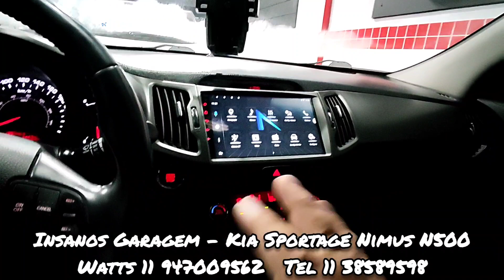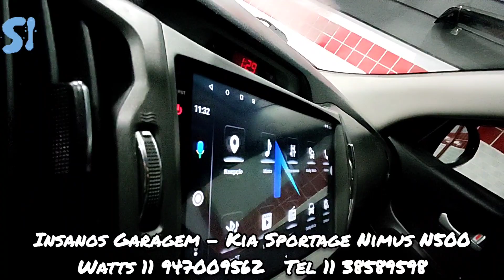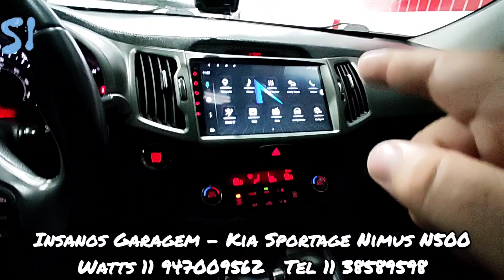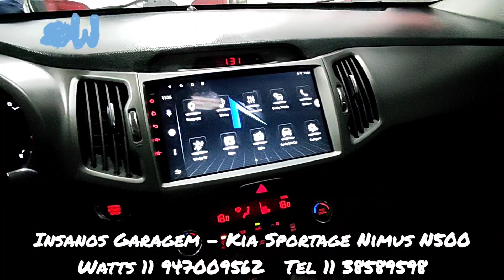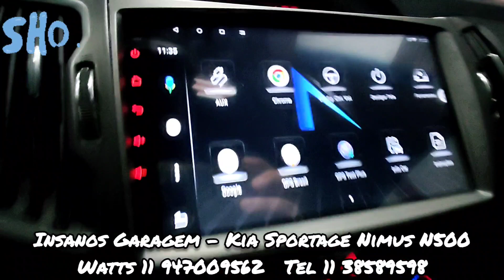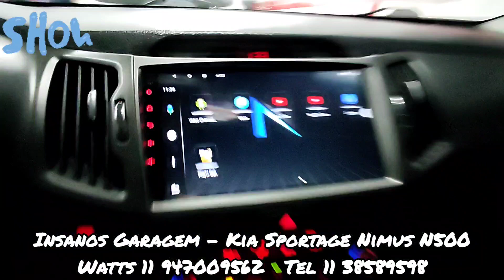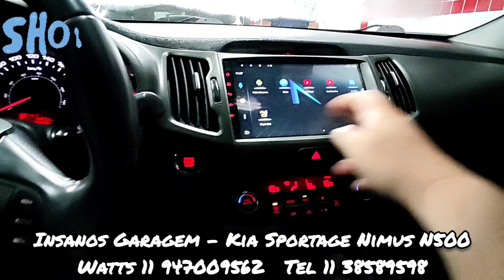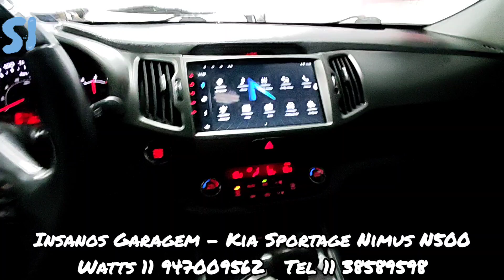Sportage Multimídia Nimus N500, Carplay, IPS, DSP, Bluetooth, Multitela, YouTube, 2/32 GB, Wi-Fi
Kia Sportage Central Multimídia Nimus N500 Android 12, Carplay e Android Auto, IPS, Tela Full HD, DSP, Bluetooth, GPS Offline, Multitela, YouTube, Waze, Spotify, Netflix, 2/32 GB, Wi-Fi